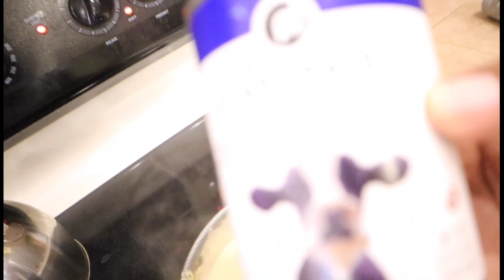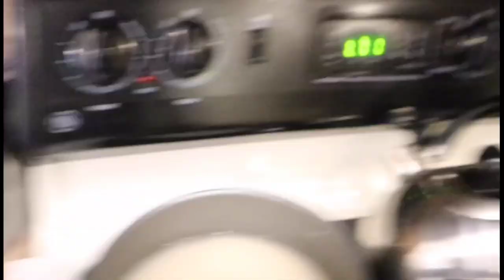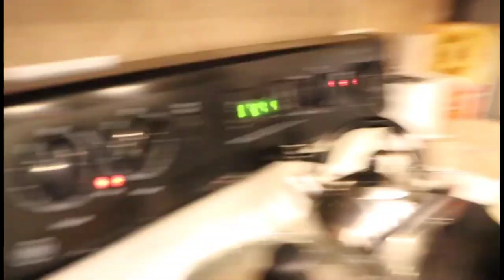COME COOK WITH US | THE BEST JAMAICAN PREMIUM MACKEREL | MUST TRY RECIPE | GRACE PREMIUM MACKEREL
Hello everyone! Welcome back to another video. Today's vlog is come cook with us and guess what we are cooing the best Jamaican premium mackerel must try!

About us:
We are Latoya, Amelia and Adonis. On this channel, you'll find a variety of fun videos including family challenges, vlogs, pranks, surprises, and more. We typically post Every Wednesday and Sunday. Thank you all and remember to always put God First.